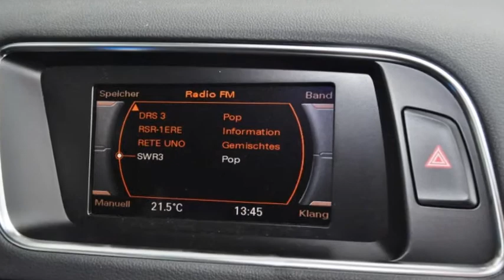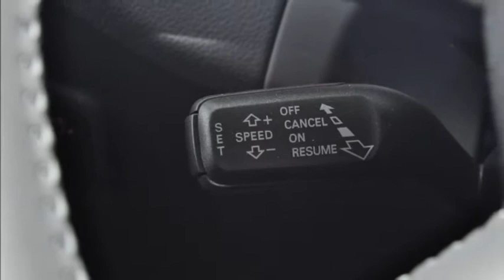AUDI Q5 2.0 TDI quattro - AUTOHAUS SCHIESS AG - NEUWAGEN